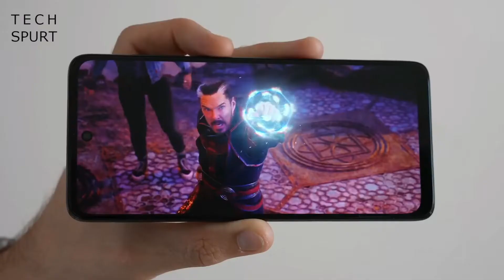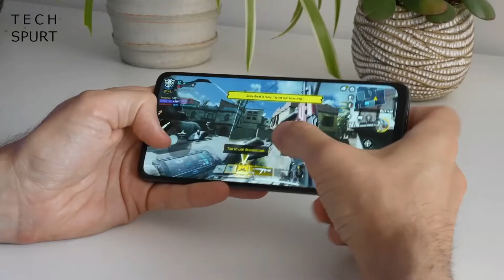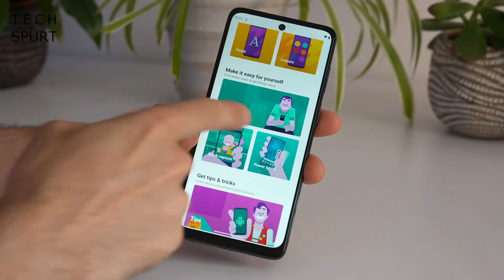Motorola Moto G62 - **Official Launch date in India** ✅ | Indian Price ? | SD 695 5G | 11th August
Your quarries
moto g62
moto g62 5g tamil
moto g62 launch date in india
moto g62 malayalam review
moto g62 5g malayalam
moto g62 camera
moto g62 australia
moto g62 antutu
moto g62 at tesco
moto g62 vale a pena
moto g62 brazil
moto g62 bgmi test
moto g62 buy
moto g62 battery life
moto g62 business edition
moto g6 e bom
moto g62 case
moto g62 características
moto g62 cover
motorola g62 camera
motorola g62 características
moto g62 canaltech
celular moto g6 2 5g
celular moto g 62
moto g62 details
moto g62 dual sim
moto g62 launch date
moto g62 5g launch date in india
moto g62 expected price
moto g62 expected price in india
moto g62 flipkart
moto g62 features
moto g62 full specifications
moto g62 fingerprint sensor
moto g62 ficha técnica
moto g62 free fire
moto g62 ff
moto g62 5g fiyat
motorola g62 ficha técnica
moto g62 gsmarena
moto g62 gorilla glass
moto g62 5g gaming
motorola g62 vs g82
moto g62 5g vs moto g8 2 5g
moto g62 vs moto g60
moto g 71 or g 62
moto g62 gesiel
moto g60 and moto g62
gesiel taveira moto g62
moto g6 2 5g 128gb - grafite
moto g6 x moto g 82
moto g62 unboxing hindi
moto g62 in tamil
moto g62 in usa
moto g62 india
motorola g62 price in india
motorola g62 5g ita
motorola g62 5g italia
moto g62 5g italia
motorola g62 ita
motorola moto g62 5g price in india
moto g62 john lewis
moto g62 jogos
moto g6 2 5g jogos
moto g62 5g kannada
moto g62 launch
moto g62 leather case
moto g62 malayalam
moto g62 manual
moto g62 mobile
moto g62 unboxing malayalam